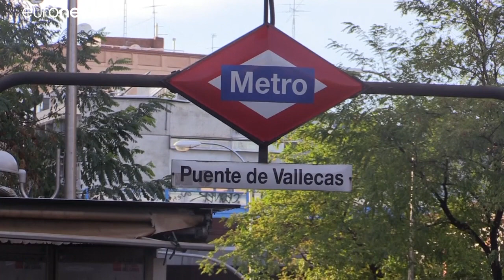Proteste gegen 2. Lockdown in den Vorstädten von Madrid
Ab diesem Montag gelten für mehr als 850.000 Menschen im Großraum Madrid weitgehende Ausgangsbeschränkungen. Zur Arbeit sollen die Bewohner aber gehen. Gegen die Maßnahme regt sich Kritik.